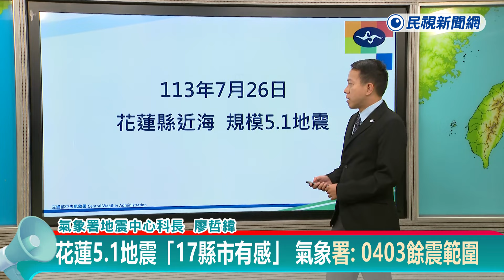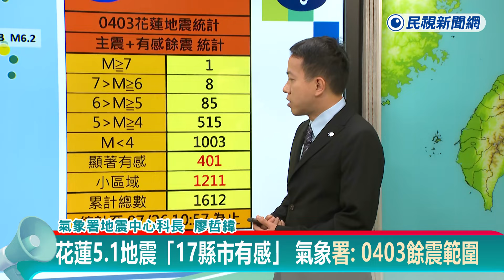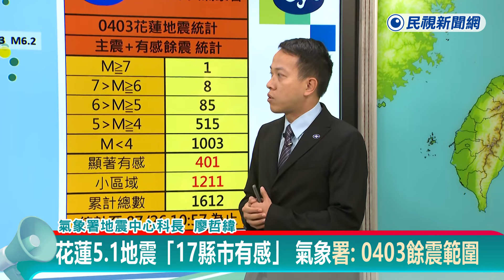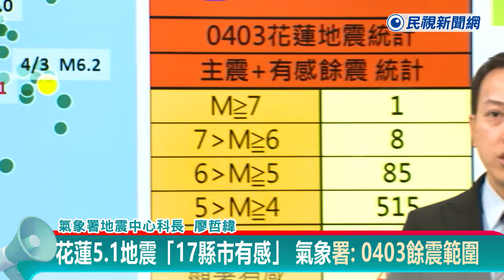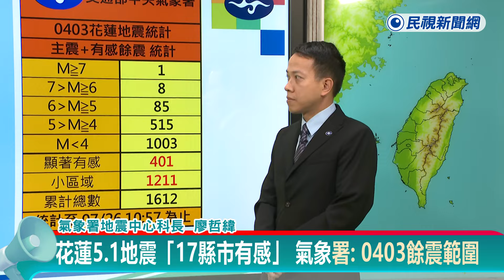快新聞／花蓮5.1地震「17縣市有感」 氣象署：0403餘震範圍－民視新聞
【民視快新聞】即時中心／詹詠淇報導

今（26）日上午10時24分花蓮近海發生規模5.1地震，最大震度花蓮4級，17縣市有感。對此，氣象署地震中心科長廖哲緯解釋，屬於0403餘震範圍內，是正常應力調整，此外，也提醒民眾，最近受凱米颱風豪大雨影響，前往山區民眾要多注意安全。